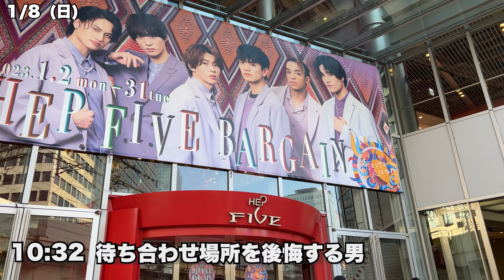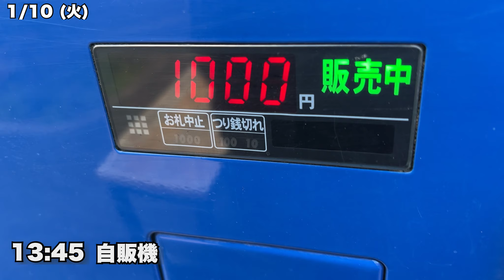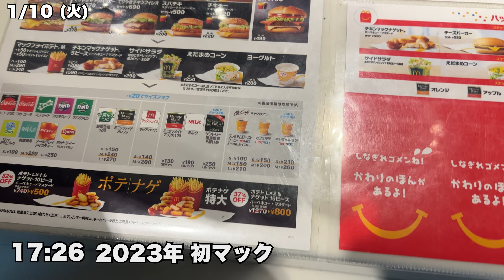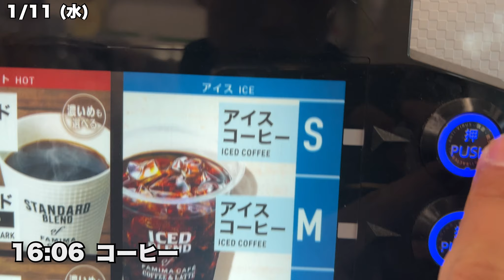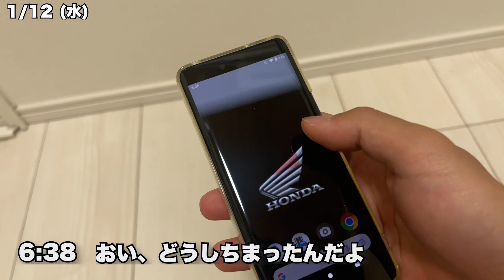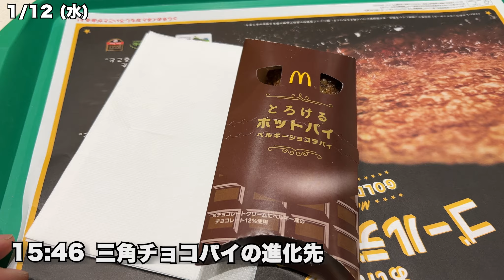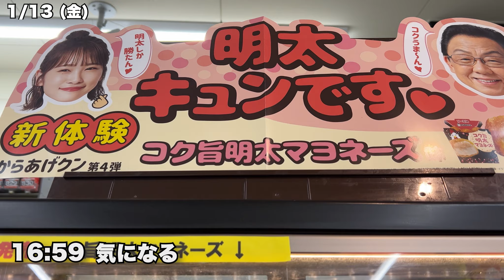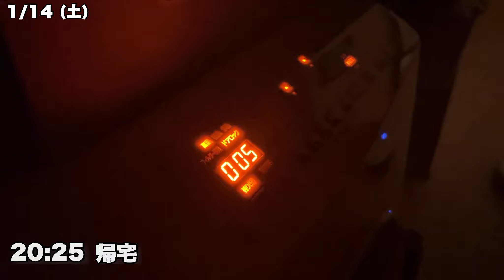旅人の１週間ルーティン・後編【Vlog】ついでにご報告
メインチャンネル→@IVLOG4

最高の満足を貴方へ

主な使用音源（敬称略）
騒音のない世界